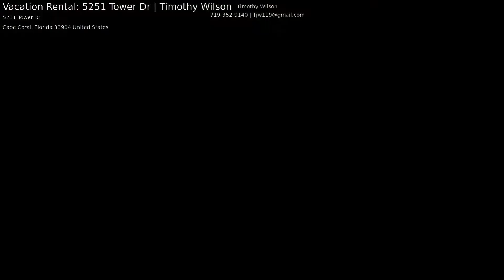Vacation Rental: 5251 Tower Dr | Timothy Wilson